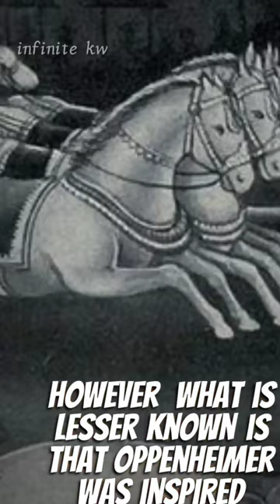Nuclear Bombs in Mahabharat and Ramayan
where nuclear Bombs  used in Mahabharata .In 1938 Robert Oppenheimer conducted the first nuclear test.which marked a turning point in modern warfare. However what is lesser known is that Oppenheimer was inspired by the ancient Hindu scriptures and their meaning influenced his work on the nuclear bomb .In particular  he was inspired by a line from the Bhagavad Gita .which he femous quoted,Now I am become death ,the destro huyer of worlds Oppenheimer explained that he saw Vishnu  in his extreme anger with a supreme from, When the large fireball exploded in the sky during the test. Be believed that he had made the first nuclear bomb of modern times and that nuclear weapons also existed in the Mahabharat Era.His belief was based on the evidence of extreme radiation  northern India and the mention of weapons like the brahmastra in ancient texts.oppenheimer's linked to Hindusim   Highlights ancient wisdom in modern science